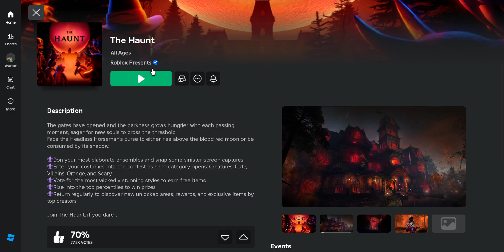The Haunt Part 5